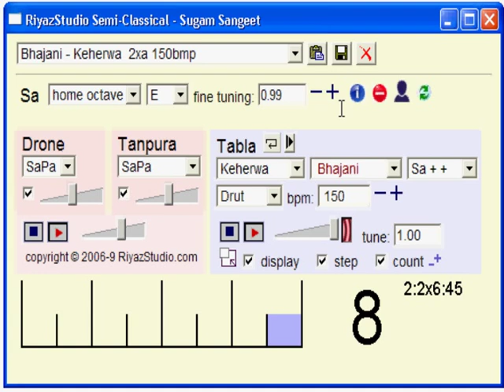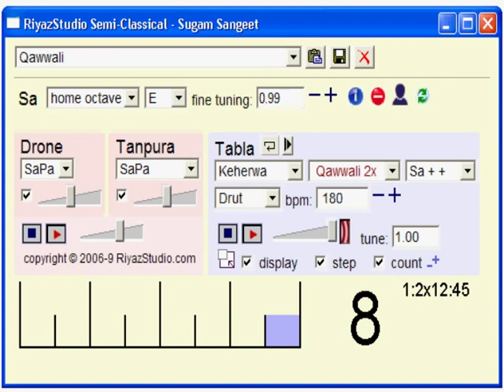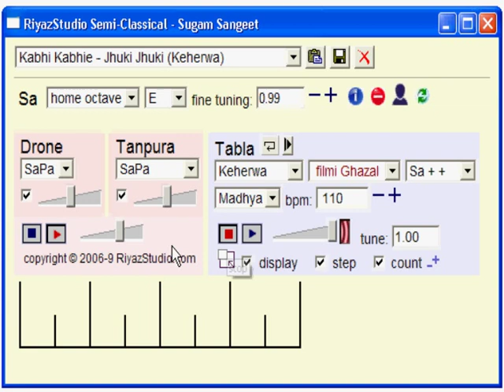Indian Music Software - Bhajani / Qawwali / Filmi Ghazal: RiyazStudio Semi-Classical examples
RiyazStudio Semi-Classical Keherwa variation practicing examples; Bhajani / Qawwali / Filmi Ghazal.
Bansuri / bamboo flute in E played by Jonathan Lawrence.